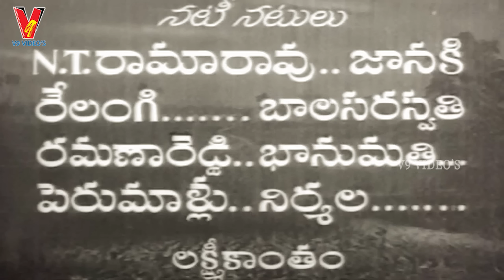KADEDDULU EKARAM NELA | TELUGU FULL MOVIE | N T RAMA RAO | JANAKI | V9 VIDEOS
Watch And Enjoy Telugu Full Movie Kadeddulu Ekaram Nela On V9 Videos.

Starring : N T Rama Rao, Janaki, Ramana Reddy, Relangi  Among Others.